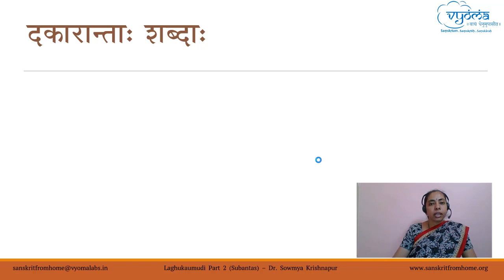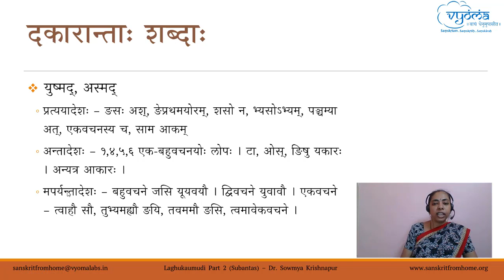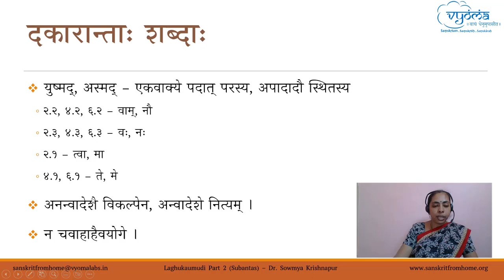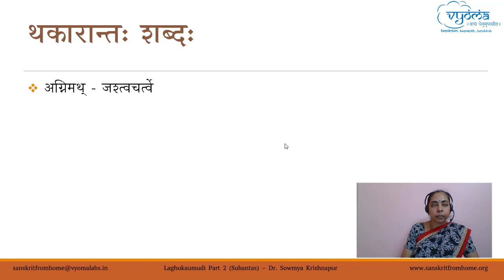9.12 | Chapter 9 Summary | Laghu Siddhanta Kaumudi Part 2 | Dr. Sowmya Krishnapur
This video is the summary of Chapter 9 of dakaranta and thakaranta words

मङ्गलम् - 00:00
दकारान्ताः शब्दाः – 00:50
थकारान्तः शब्दः – 09:27